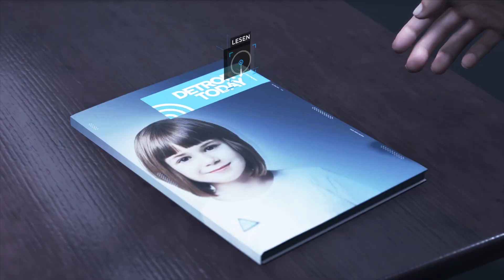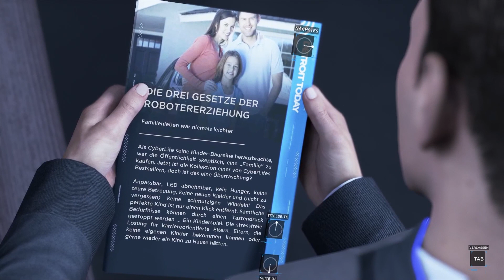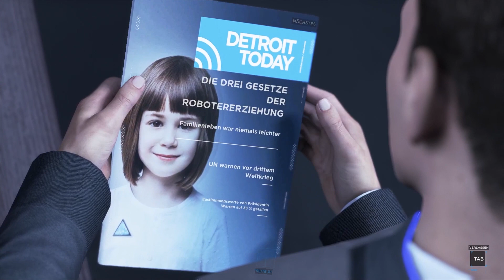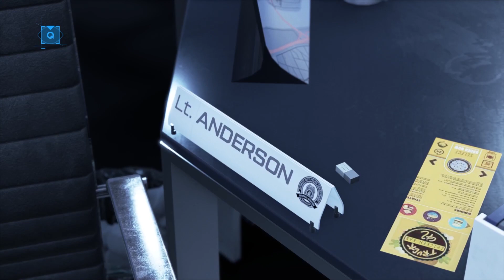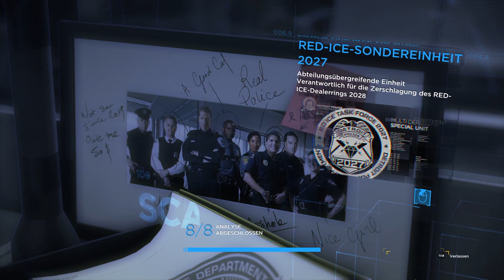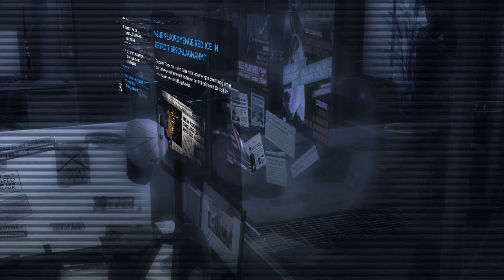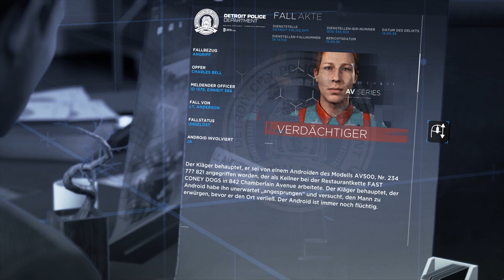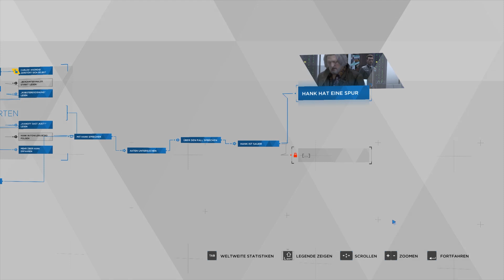DETROIT BECOME HUMAN #2.08 : Hanks Vergangenheit - Gameplay - German - Deutsch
Michael Cooper zockt das emotionale, filmische und philosophische Game das zweite mal durch. - Dieses mal überleben Alle!